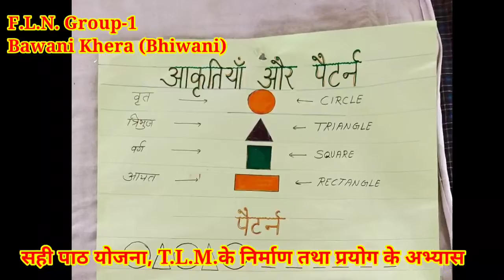FLN-2, NIPUN, Bhiwani, Bawani Khera Group 1, GMSSS Bawani Khera NIPUN Camp, KRP Dr. Manoj Bharat,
FLN, NIPUN, Bhiwani, Bawani Khera Group 1, GMSSS Bawani Khera NIPUN Camp, KRP Dr. Manoj Bharat, @Mahender Singh Sagar, KRP Bansi Lal, Utkarsh Haryana